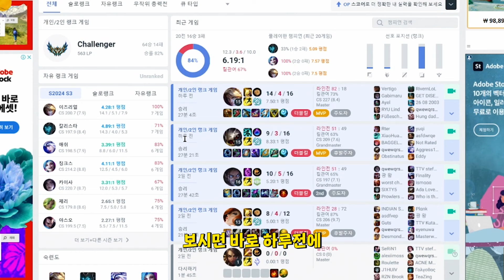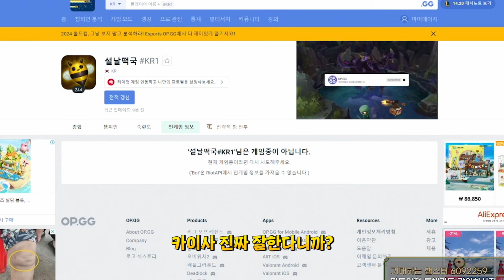젠지 페이즈선수가 Ap코그모를?ㄷㄷ 롤드컵에 큰거오냐 제가 한 번 해보겠습니다…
▷인스타그램→gr_padong
▷아웃트로 노래 → "8 Bit Ending!" Nostalgic Upbeat Game Music by HeatleyBros

미드코그모 소환사의 협곡 리그오브레전드